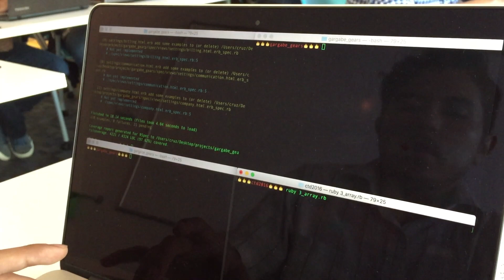Code the Dream: Our Opportunity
Code the Dream is a gateway to a career in tech. Students start with basic programing and then code their first apps. They learn from mentors in the tech industry, meet startup founders and get a sense for how they could make their own dreams a reality — by working on real world projects to benefit the community and learning what it means to be a professional software developer or one day start their own business.

Code the Dream is a nonprofit project of Uniting NC, and is free to all our students. Help make Code the Dream possible for more students